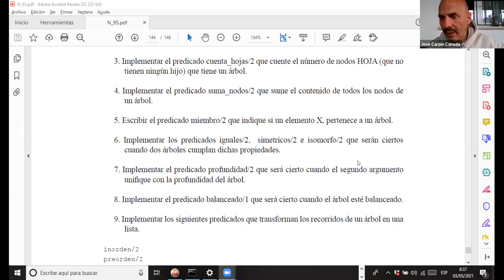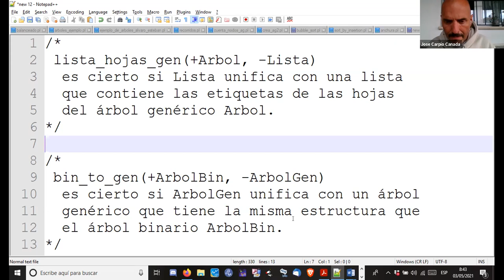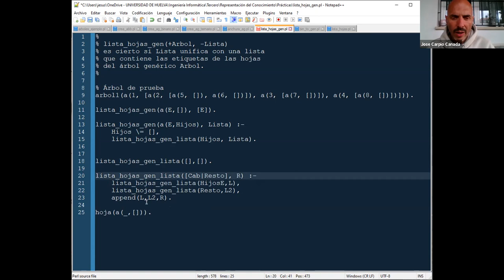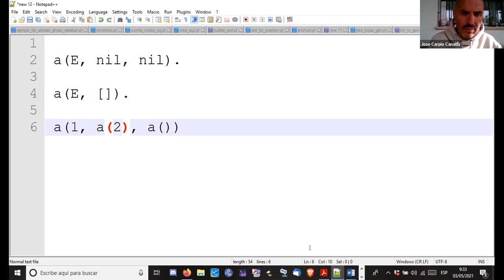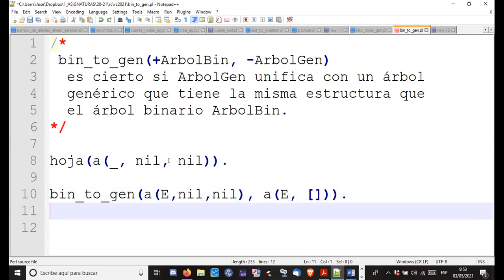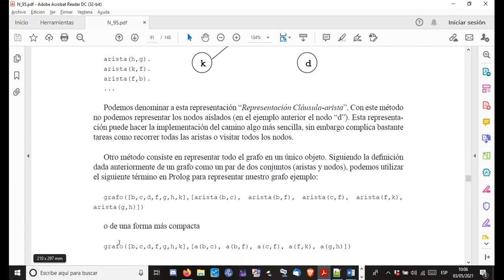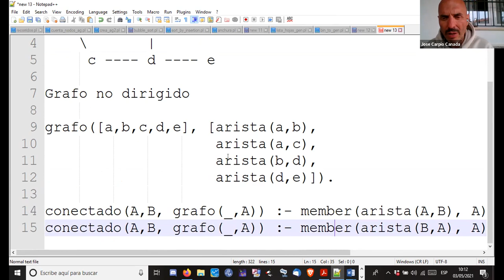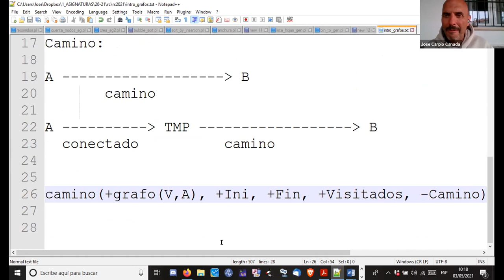2021 #15 🌳 Prolog desde 0 - Clase online completa gratis!!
Terminamos con listas genéricas y empezamos con grafos!! Lista de hojas en árbol genérico y conversión de árbol binario a genérico.